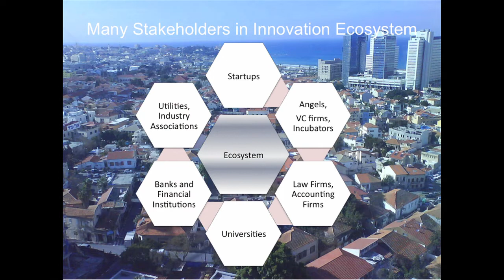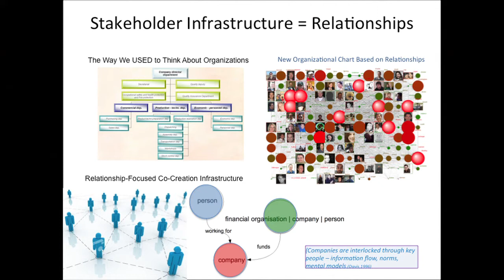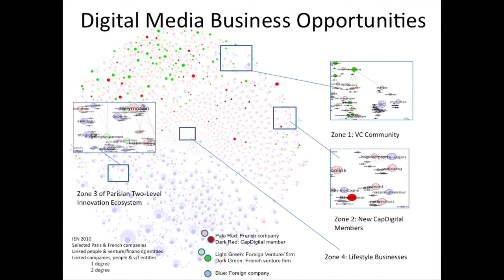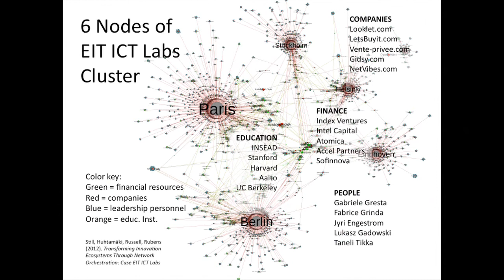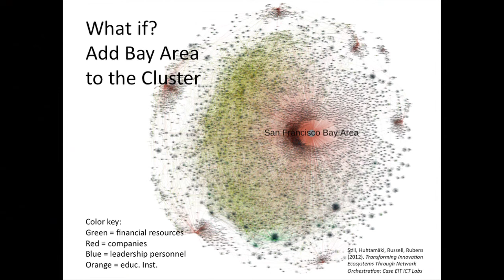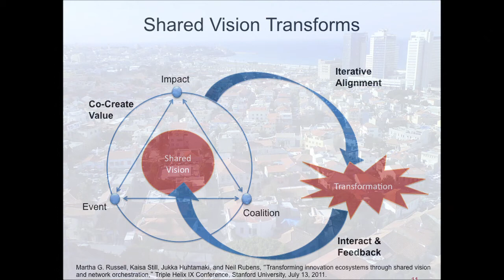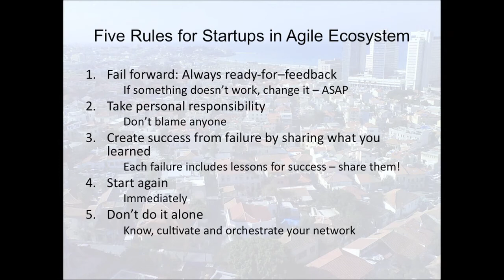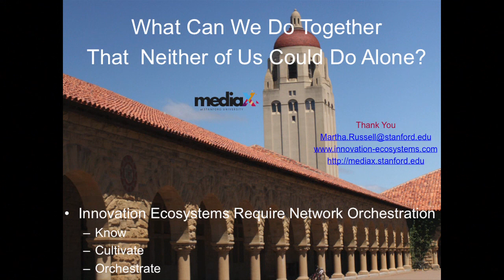Martha Russell - Innovation Ecosystems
Martha Russell - Innovation Ecosystems - Network Orchestration for Startups, Growth and Globalization